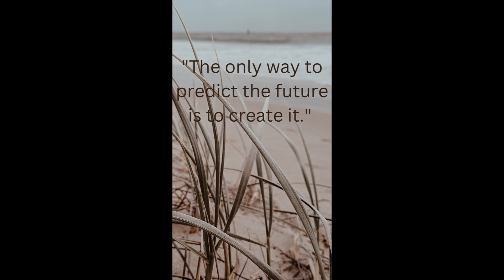MOTIVATION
Never give up in life,no matters what comes your way.
Just motivate yourself

Motivation is the driving force behind our actions, behaviors, and accomplishments. It is the inner spark that propels us to pursue our goals, overcome challenges, and strive for personal and professional growth. Motivation is the key ingredient that pushes us beyond our limits and helps us achieve greatness.